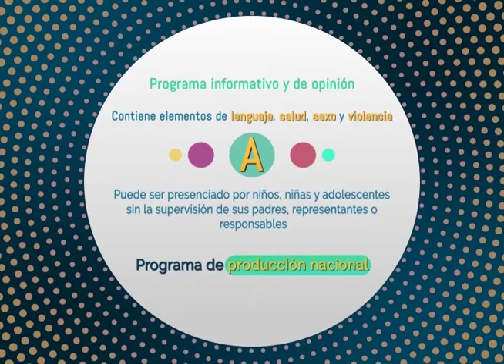2 do contacto 24 04 20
2 do contacto 24 04 20